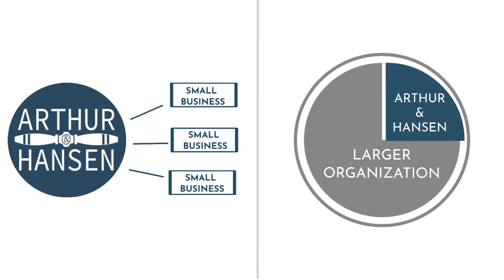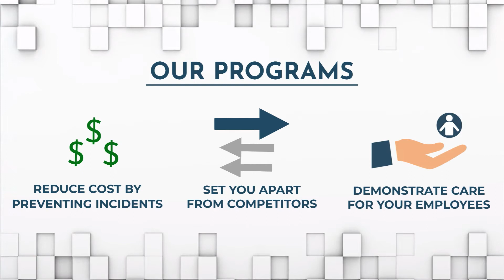Arthur & Hansen LLC: PSG's official Safety & Risk Development Partner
Our official safety and risk development partner Arthur & Hansen LLC plays a key role in our Professional Services Group.

For our contractors without an in-house safety resource, Arthur & Hansen can provide tailored services to help meet compliance needs and establish a strong safety culture among employees. For contractors with safety staff on hand, Arthur & Hansen offers an outside perspective to help grow your company’s internal capabilities and further develop risk management strategies.

As a KCBEX member, you have access to this on-demand safety support that specializes in the construction industry.